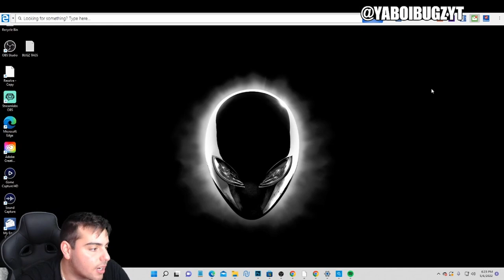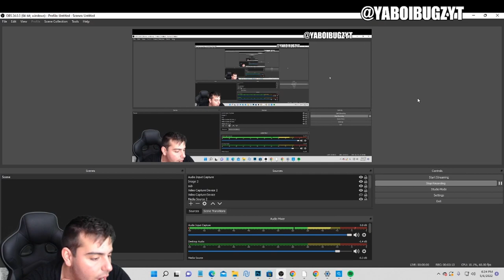I GOT BANNED IN NBA 2K22 MY TEAM ONCE AGAIN!